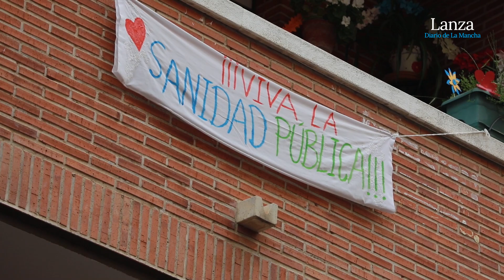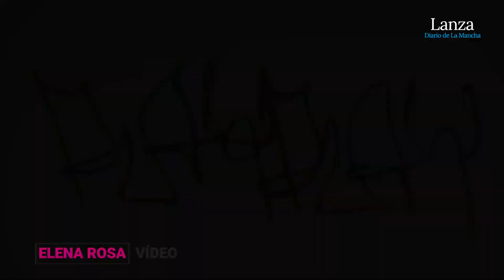Cuarenta días de cuarentena, aplausos y encuentros vecinales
REDACCIÓN: ARSENIO RUIZ
Muchos residentes en las calles Cuenca, Estación Vía Crucis y Paz salen a los balcones para aplaudir y transmitir ánimos
Cuarenta días de cuarentena, de aplausos en la ventana, de bailes en las terrazas y del sentimiento de estar participando en una causa común, con el sacrificio del confinamiento en el hogar y el distanciamiento social, para lograr romper la cadena de transmisión del terror originado por el coronavirus.
En la calle Cuenca y la Plaza de los Remedios, los balcones se llenan de familias enteras para aplaudir a los grandes héroes de esta etapa ya histórica, los profesionales sanitarios, que siguen peleando con ahínco en los hospitales para acabar con los estragos de una pandemia de demoledores efectos a todos los niveles.
El aletargamiento social, recluidos en casa, se rompe a las ocho como, aunque ya es un ritual de puntual cumplimiento, si fuera una lluvia sorpresiva, de unas primeras palmadas como iniciales goterones para ir tomando cuerpo un aluvión de aplausos que busca dar aliento a todos los que participan en esta ‘batalla’ de alcance global.